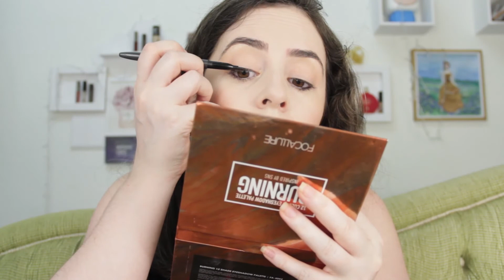Maquiagem Emily in Paris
Tutorial de maquiagem inspirada na personagem Emily do seriado Emily in Paris.
Esse seriado foi o maior barulho na Netflix e internet por ter uma pegada de moda no estilo de Gossip Girl ou Sex and the City.
Emily em Paris conta a história de uma americana que muda para Paris a trabalho, mas precisa se ajustar a cultura e ao mesmo tempo... se provar e se descobrir.
A maquiagem da Emily é mais simples e tem um ar super natural. É uma maquiagem excelente para o dia a dia ou até mesmo para encontros simples com os amigos ou só para se sentir linda.
Todos os produtos utilizados estão em lista no blog. O link está logo abaixo.